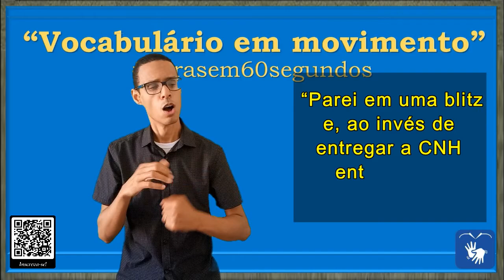SINAL de ERRAR (1 e 2) CONFUNDIR, LAPSO, ENGANO, RATA, GAFE em Libras - Vocabulário!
DIFERENTES CONTEXTOS DE USO DA PALAVRA/SINAL "ERRAR"

ERRAR =

00:05 – ERRAR (1)

* Engano ou equívoco: 1. engano, equívoco, lapso, gafe, confusão, descuido, desacerto, fiasco, deslize, mancada, errada, vacilada, bobeada, escorregadela, escorregada, disparate, despropósito, inconveniência, inadvertência, tropeço, tropeção, cochilo, estenderete, fora, cinca, cincada, asneira, cabeçada, testada, rata, erronia, equivocação,  quiproquó,  erro, incorreção, falha, equivocação, falta, mal-entendido

* Ambiguidade: 2. atrapalhação, ambiguidade, confusão, dubiedade, dubiez, dubieza.

FRASE:

00:09 - “Parei em uma blitz e, ao invés de entregar a CNH entrei outro documento.”

00:40 – ERRAR (2)

FRASE:

00:44 – “Estava ministrando uma palestra e de repente, ao olhar os slides, percebi que havia mudado para outro tema e o que eu dizia não tinha nada a ver.”

00:58 – “Ontem, conversando com o meu vizinho de longa data, acabei trocando o seu nome de João para José.”

* SINAL de ASNEIRA em Libras
* SINAL de ATRAPALHAÇÃO em Libras
* SINAL de BLITZ em Libras
* SINAL de BOBEADA em Libras
* SINAL de CNH em Libras
* SINAL de COCHILO em Libras
* SINAL de CONFUNDIR em Libras
* SINAL de CONFUSÃO em Libras
* SINAL de CONVERSANDO em Libras
* SINAL de DEFEITO em Libras
* SINAL de DELITO em Libras
* SINAL de DESACERTO em Libras
* SINAL de DESCUIDO em Libras
* SINAL de DESLIZE em Libras
* SINAL de DETURPAR em Libras
* SINAL de DISTORCER em Libras
* SINAL de ENGANO em Libras
* SINAL de EQUÍVOCO em Libras
* SINAL de ERRAR em Libras
* SINAL de EXPLICAR em Libras
* SINAL de FALHA em Libras
* SINAL de GAFE em Libras
* SINAL de HIATO em Libras
* SINAL de LAPSO em Libras
* SINAL de LONGA DATA em Libras
* SINAL de MAL-ENTENDIDO em Libras
* SINAL de MANCADA em Libras
* SINAL de ONTEM em Libras
* SINAL de PALESTRA em Libras
* SINAL de PANE em Libras
* SINAL de POLÍCIA em Libras
* SINAL de RATA em Libras
* SINAL de TEMA em Libras
* SINAL de TIRAR ZERO em Libras
* SINAL de TROCANDO em Libras
* SINAL de TROPEÇÃO em Libras
* SINAL de VACILADA em Libras
* SINAL de VEÍCULO em Libras
* SINAL de VIZINHO em Libras

Canva.com

Oxford Languages